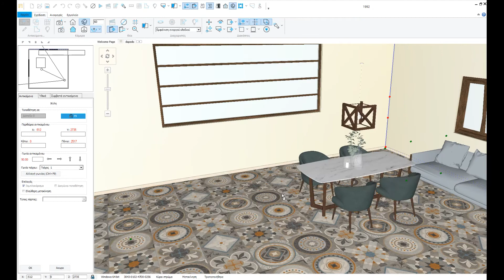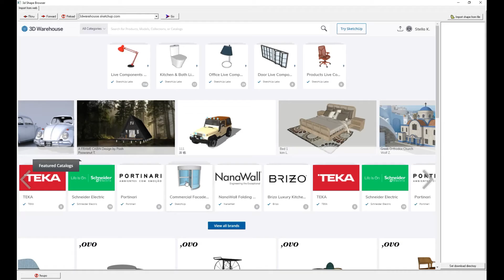Version 13 - Εισαγωγή 3D αντικειμένων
Εισαγωγή 3D αντικειμένων απο την παγκόσμια βιβλιοθήκη "3DWarehouse"